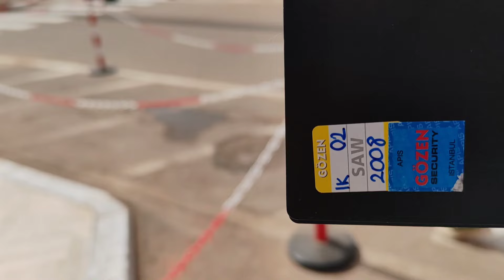Return to home.Watan wapsi